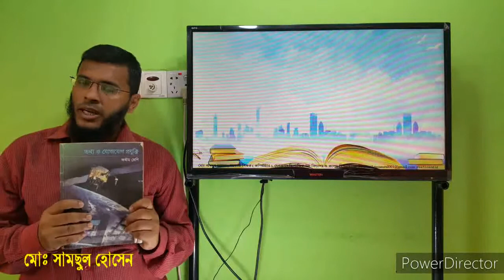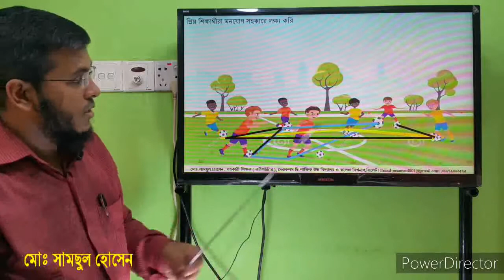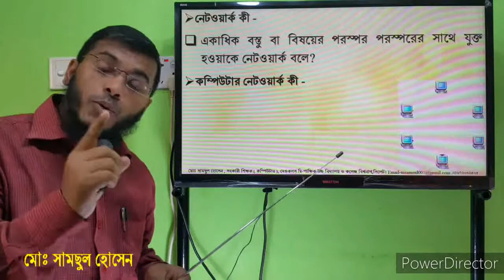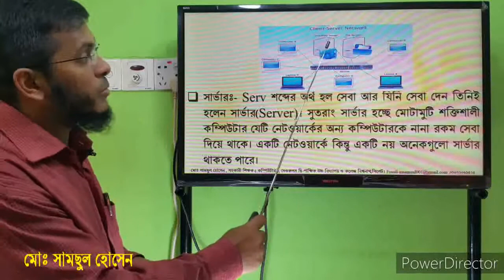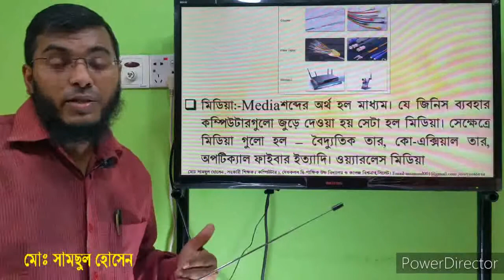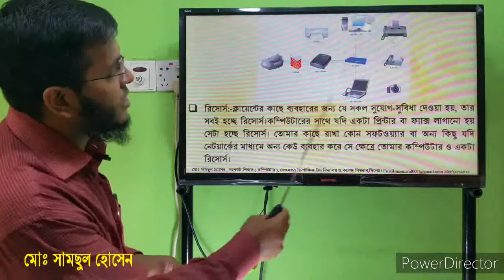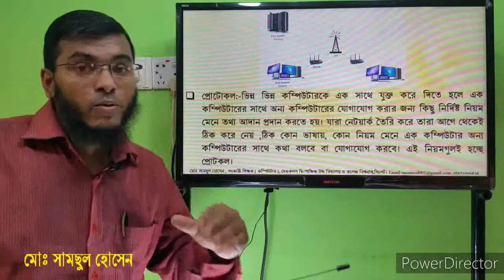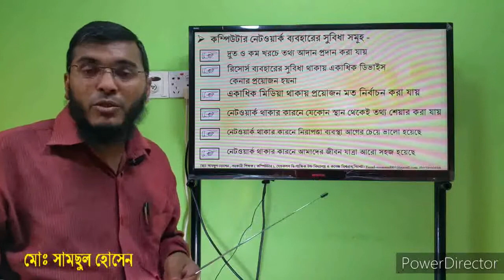Online Class No 10 For Class Eight (নেটওয়ার্কের ধারণা )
For Class -Eight
Chapter- 01
Topic- The concept of network